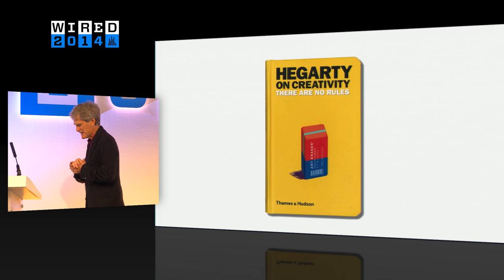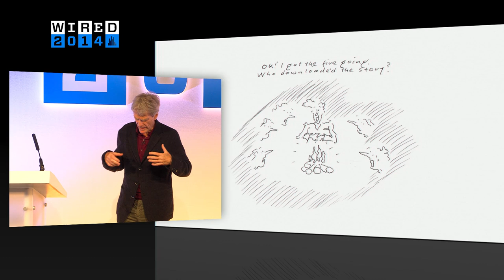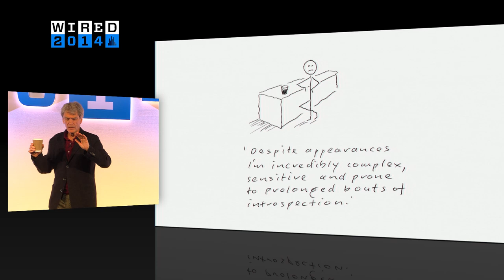Fame is Vital to Creativity', and Other Morsels from John Hegarty | WIRED 2014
"Fame is important," says Bartle Bogle Hegarty cofounder John Hegarty. "But don't get fame and celebrity confused." - Full WIRED 2014 talk

This was one of many insights advertising legend Hegarty and author of Hegarty on Creativity: There are No Rules shared with the WIRED 2014 audience. He justified the statement by reminding the crowd of the true meaning of fame: "publicly renowned, great esteem."

WIRED 2014 was the fourth annual event to bring the values of WIRED to life. Building on experience from groundbreaking previous events, WIRED 2014 gathered pioneering speakers from around the world to stimulate debate, spread ideas and showcase the future in a multidisciplinary way.